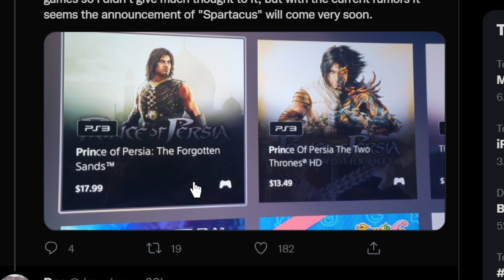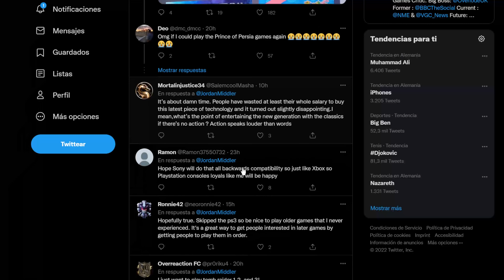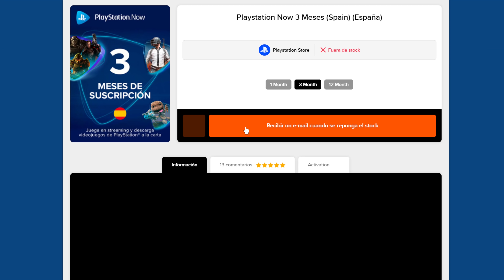Sony que es esto.. Aparecen juegos de PS3 en PS5